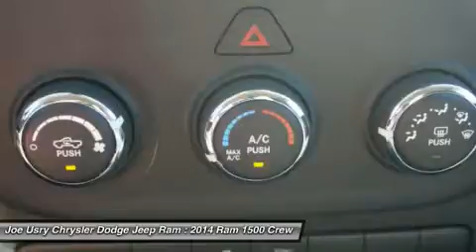2014 RAM 1500 Jackson, MS ES164600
2014 RAM 1500 Jackson, MS
Stock# ES164600

5395 I 55 N.

Don't miss this 2014 Ram 1500. It's equipped with Automatic transmission and features a Bright White Clearcoat exterior. With 0 miles, you'll want to take this car home. Make a great choice today.